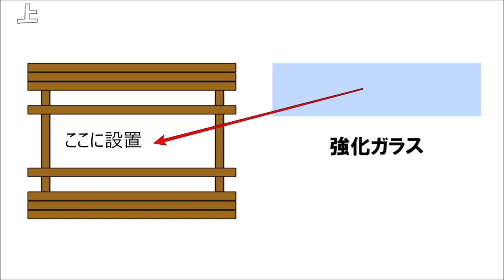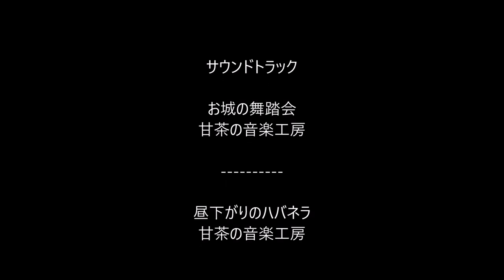【DIY】ベンチとテーブルとビオトープの一体型プロジェクト始動！